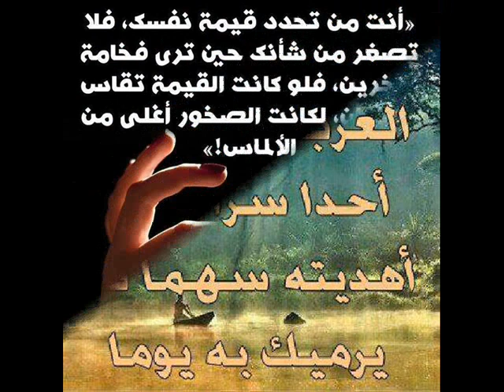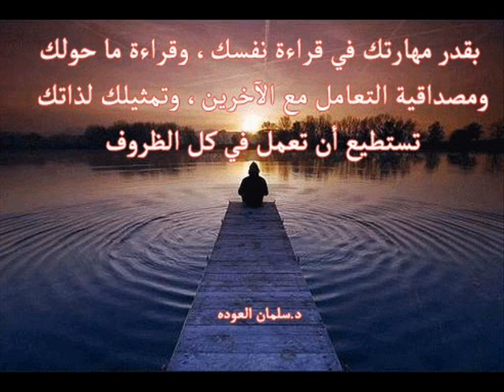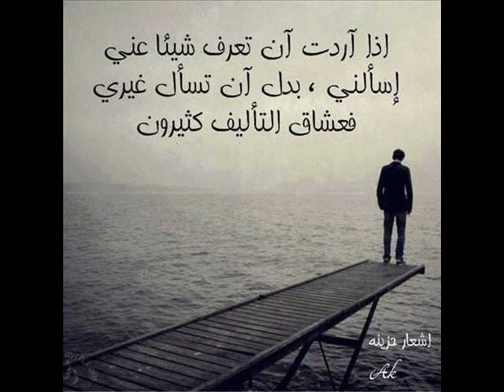كلام ماثور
مهما كنت رائعا وكريما وطيبا  ستجد من لا يحبك لأسباب لاتعرفها فلا تنزعج كثيرا بعض البشر مجرد افواه ناطقة ينتقدون  ويدمون وليتهم يدركون انهم غافلون